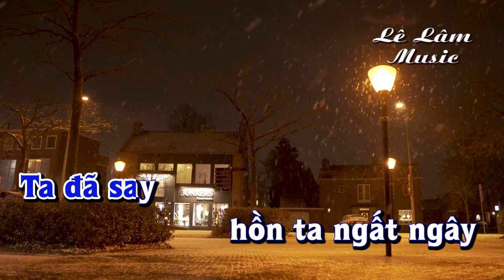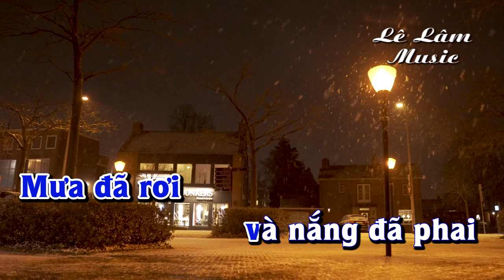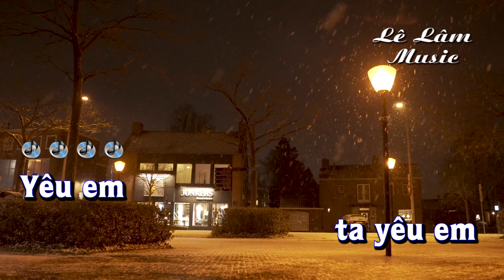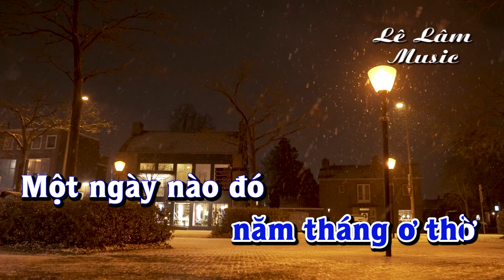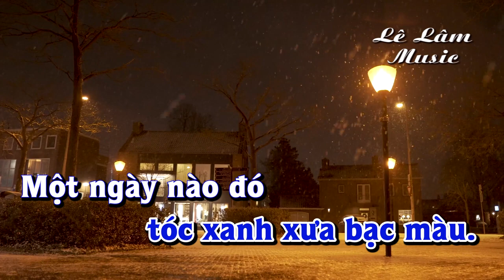Karaoke - BẢN TÌNH CUỐI Tone Nam | Rumba | Lê Lâm Music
Lê Lâm Music KaraokeBẢNTÌNHCUỐIToneNamToneNam
KaraokeNhạcSốngBẢNTÌNHCUỐIToneNamToneNam